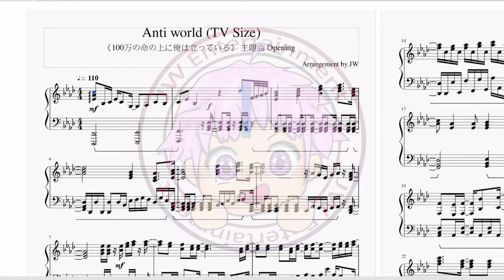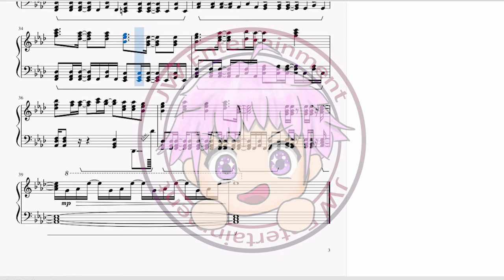[100万の命の上に俺は立っている/I'm Standing on a Million Live/我立於百萬生命之上] 主題曲OP 高槻かなこ - Anti world (TV Size Piano)